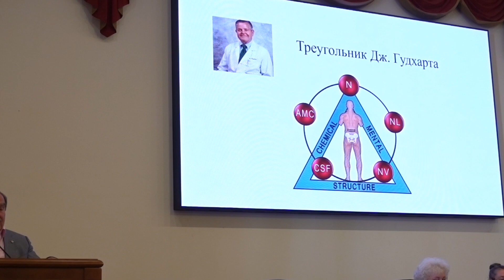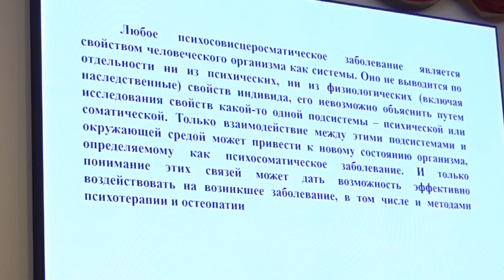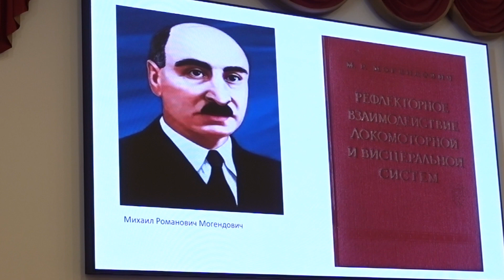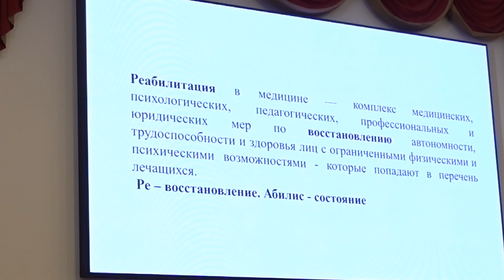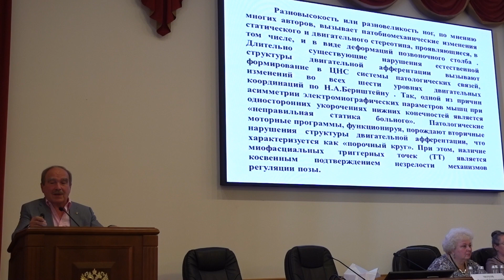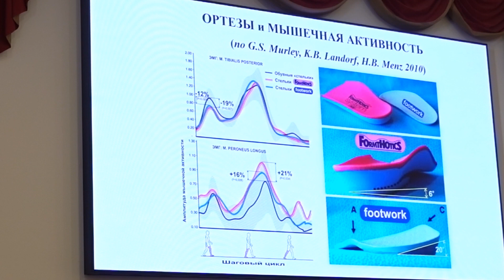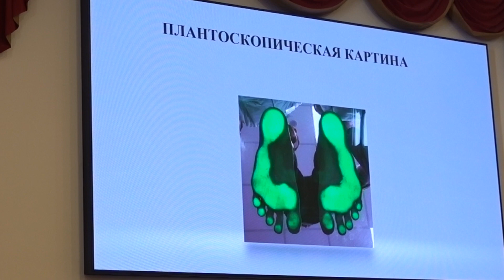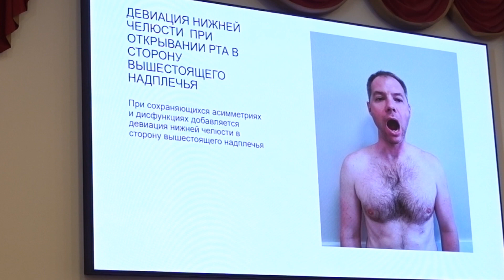Фролов В.А.: о причинах хронических болей и роли остеопатии в их лечении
С 10 по 12 июня проходил конгресс «Мануальная медицина России 2023» в Санкт-Петербурге, в рамках которого Владимир Александрович выступил с докладом «Остеопатия в концептуальной модели психовисцеросоматики».

Владимир Александрович Фролов - д.м.н., профессор кафедры спортивной медицины и медицинской реабилитации Первого МГМУ имени И.М. Сеченова, доктор остеопатии, академик Академии медико-технических наук Российской Федерации, член-корреспондент Российской академии естественных наук (РАЕН), научный консультант Медицинской Системы ФормТотикс, главный редактор научно-практического журнала «Подиатрия»

В докладе Владимир Александрович рассказал о роли психосоматики в развитии Хронического болевого синдрома (ХБС), о том, как остеопатическое воздействие приводит к уменьшению или снятию болей, о взаимосвязи стопы и шеи, а также поделился историями пациентов.